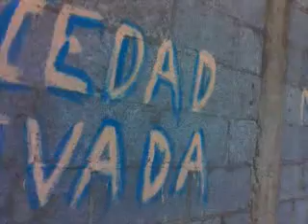Vista panoramica de mi pelona..... :-)